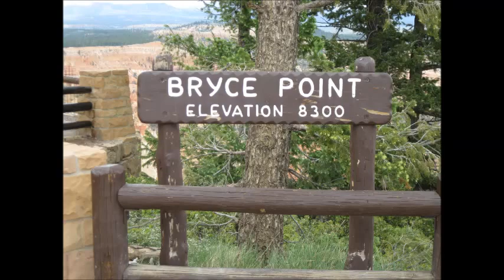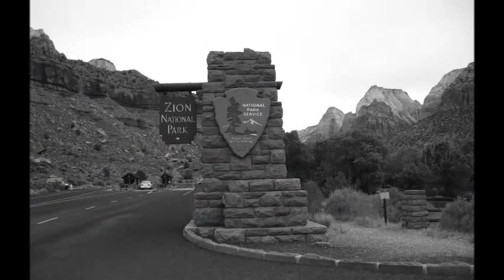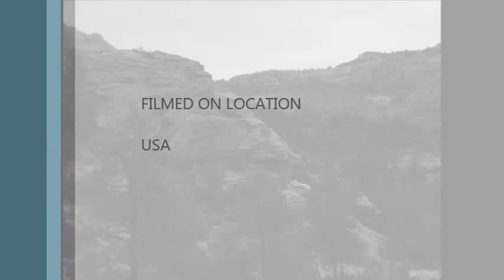USA June, 2009 Part 5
Travel and Holidays